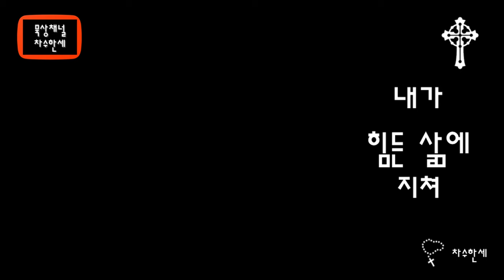내가 힘든 삶에 지쳐 Epilogue of Praise (Joseph M. Martin)가스펠 Piano/Violin Cover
내가 힘든 삶에 지쳐 (Instrumental)
Epilogue of Praise

죠셉 마틴은 미국의 종교음악 작곡가이다. 일찍부터 음악을 접하고 대학에서 피아노를 전공하여 처음엔 피아노교육을 하였으나 성가대 반주를 하면서 합창곡 작곡에 심취하여 많은 합창곡과 피아노곡을 작곡하였다.
피아노 연주자로도 큰 인기를 얻었으며 미국과 멕시코의 여러 심포니 오케스트라와 함께 연주를 하였다.

*삽화는 프랑스의 James Tissot(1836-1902)의 Mary Magdalene's Box of Very Precious Ointment(1894)이다. 프랑스 본명은 Jacques-Joseph Tissot이나 빅토리아시대의 영국에서 활동하면서 영어이름으로 활동했다.
세련되고 화려한 색채로 프랑스와 영국의 사교계를 묘사하는 그림을 많이 그렸으며 말년에는 종교에깊은 감명을 받아 팔레스타인과 예루살렘을 방문하는 등 그림의 주제가 성서의 내용으로 채워졌다.

가사

내가 힘든 삶에 지쳐 찬양이 사라질 때에
주님이 내게 새로운 찬양 주시었네

내 모든 말과 행동이 주게서 주신 평화로
새롭게 변하라니 주를 경배합니다

나의 주를 경배합니다 존귀한 주님

모든 강물이 마르고 빛난 별들 사라져도
주의 사랑 영원하네 이세상 끝까지
우리의 삶이 끝나고 하늘의 모든 천사와
영광스런 주의 이름 내가 찬양하리라

존귀한 주님
존귀한 주님

Lyrics

When all the notes of life are played
When all our music fades away
A bright new song the world will sing
In the presence of the King

And when all hearts has been set free
When all our mouths at last know peace
We will lift our song as one
As we bow before the throne

Crying worthy!

When every river has run dry
When all stars fall from the sky
The love of God will still live on
Like a never ending song!

When all our work on earth is done
When every anthem has been sung
With all the angels ceaseless praise
We will glory in His name